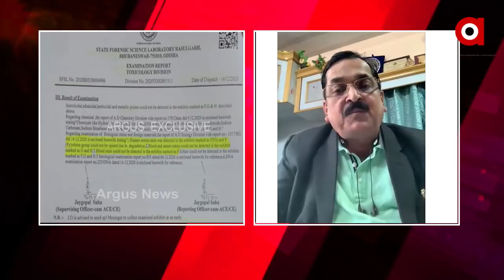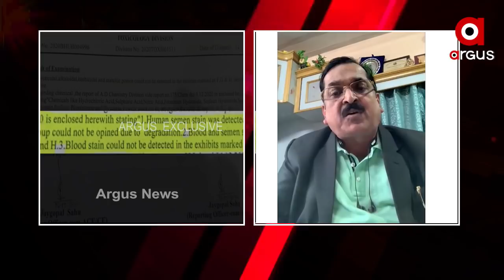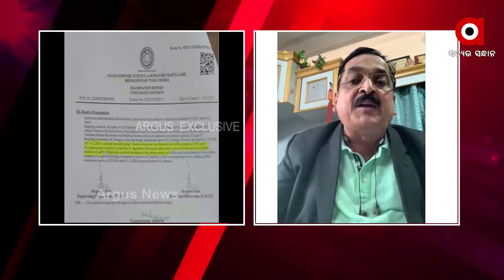ଅର୍ଗସ ହାତରେ ଫରେନସିକ୍ ରିପୋର୍ଟ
ଅର୍ଗସ ହାତରେ ଫରେନସିକ୍ ରିପୋର୍ଟ ...ରିପୋର୍ଟ କହୁଛି ସିମେନର ହୋଇପାରିବନି ଗ୍ରୁପିଙ୍ଗ୍ ...କେମିତି ପ୍ରମାଣିତ ହେବ ଦୋଷୀ ...